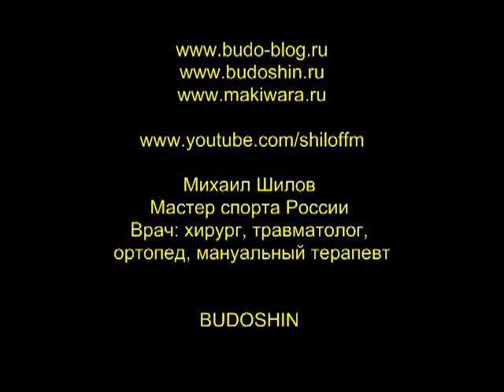Работа голенью на макиваре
Упругие макивары идеально подходят для закалки, набивки и укрепления голени + постановки мощнейшего пробивного удара голенью.